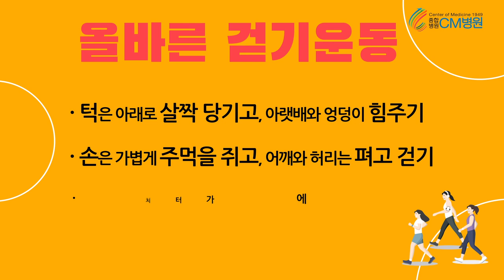무릎 관절에 좋은 운동 vs 나쁜 운동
무릎 관절에 좋은 운동과 나쁜 운동을 구별해 봅시다.

20여 편의 교과서와 400여 편이 넘는 논문을 발표한 의료진은,